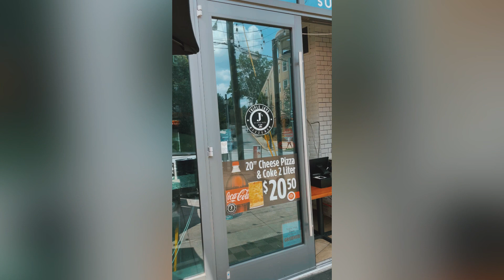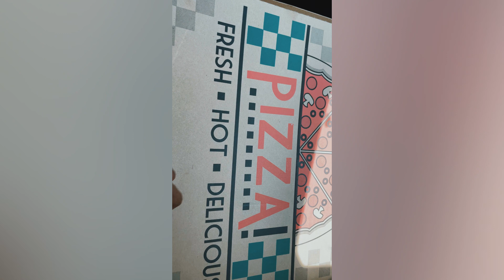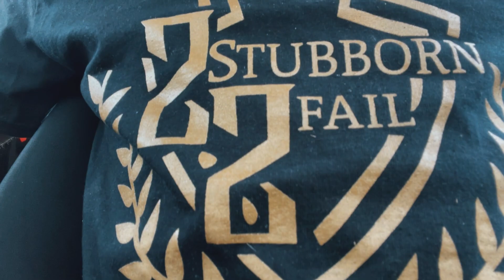Who Has The Best Pizza In Atlanta? | Triple Jays Pizzeria Review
On this episode we put Triple Jays Pizzeria to the test to see if its not only the best pizza in Atlanta but if its the best pizza we ever had. We compare both the Detroit style and the New York style pizza offered at Triple Jays. We don't eat meat other than seafood so we kept it simple and ordered cheese.